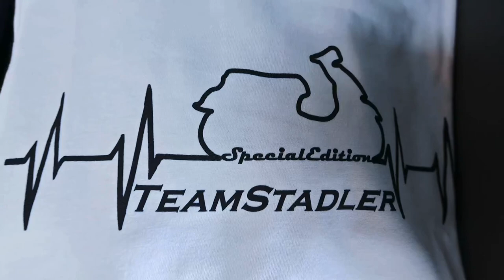Vespa Special Edition Shirt Kollektion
Willkommen zur Enthüllung unserer brandneuen Team Stadler Vespa Special Edition Shirt Kollektion und unserer exklusiven Let's Vespa Charity Event Shirts! 🛵💨

In dieser besonderen Kollektion haben wir uns von der ikonischen Ästhetik der Vespa inspirieren lassen, um einzigartige Designs zu kreieren, die die Leidenschaft für das legendäre Zweirad widerspiegeln. Von kühnen Grafiken bis hin zu subtilen Details - jedes Shirt ist ein Tribut an die zeitlose Eleganz und den unverwechselbaren Stil der Vespa.

Ein besonderer Dank geht an Jasmin von Katholnigtreffen für ihren unermüdlichen Einsatz und ihre Hingabe für dieses Projekt. Ihre Leidenschaft für die Vespa-Community hat maßgeblich dazu beigetragen, diese Kollektion zum Leben zu erwecken und die Mission von Let's Vespa zu unterstützen.

Möchtest du mehr über Katholnigtreffen erfahren und wie du Teil dieser lebendigen Vespa-Community werden kannst?

Also schnapp dir jetzt dein Lieblings-Shirt aus unserer neuen Kollektion und sei Teil dieser aufregenden Reise! Vespa-Fans, unite! 🎉"